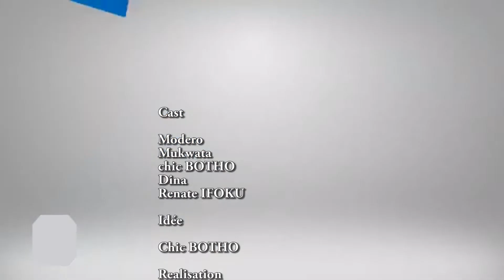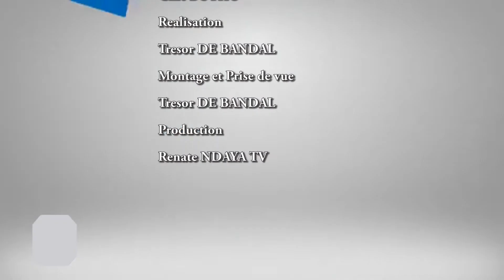TOSEKA MUKIE NA GAG MUSIQUE NA NGAI